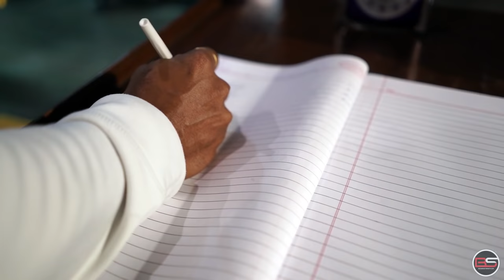A Day in Life of Yatinder Singh | Part - 1 | bodyandstrength.com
Yatinder Singh is an Indian Pro-Bodybuilder and Fitness Icon today. But there is a story behind every success. Bodyandstrength.com spent a day with Yatinder Singh and got a peek into the everyday life of a bodybuilder. Yatinder Singh shares profound moments of his life and wishes to give out some of his life’s lessons to the young generation out there aspiring to pursue a career in bodybuilding or fitness industry.

Born on December 25, 1982, he was raised in Saharanpur. As he grew up, he realized that he was underweight and looked very different from his peer. Moreover, the social pressure of conforming to the norms and fitting to the expectations of the society bothered him. He hence, decided to increase his physical activity, stamina and improve his strength. The idea was to work wherever he can. However, the surprise was when he asked his parents the permission to pursue a career in fitness industry and go for training in the same instead of excelling academically only.

The fight was tough for him but with his grit and determination, he made it to the list of top Indian bodybuilders. He won his first bodybuilding championship in 2002 and this motivated him further to dig more into this field. In between his journey, he even got gravely injured, his lower back vertebrae were ruptured. The broken discs and the associated nerve injuries paralysed his right hand and leg by 30%. He was bedridden for months. He had to stay away from bodybuilding for 3 years in between.

In the year 2008, Yatinder gave bodybuilding another shot after recovering substantially. He completed his ACE and ACSM training courses and gained knowledge on how he can train his body by straining less. In 2010, Yatinder bounced back making it to the stage again and winning 6-7 championships. His latest achievements include Silver medal in 7th World Bodybuilding and Physique Championship in 2015 and Mr. India title in 2016.

A day in life of Yatinder Singh starts like regular person but it needs more focus and self-discipline. He times himself to take time out for dropping his son to the bus-stop, walking back home with his wife and many such moments with his family whenever he can. He takes care of the gym management. He does strategic workout which includes weight training and cardio for muscle building and overall health. He takes care of his diet and nutrition throughout the day as per her training needs.

Watch everything in his day here and don’t miss out on his vision and message to the industry and the masses as Bodyandstrength.com spends a fruitful inspiring day with this grounded bodybuilding athlete, trainer and entrepreneur.

| Follow Yatinder Singh |